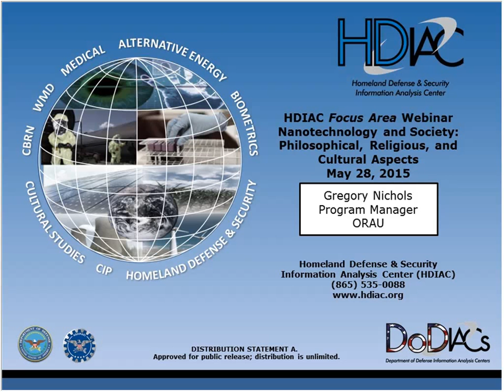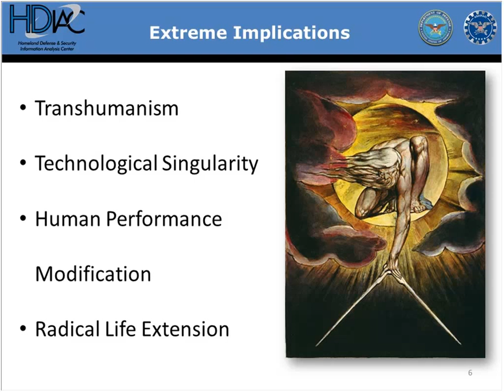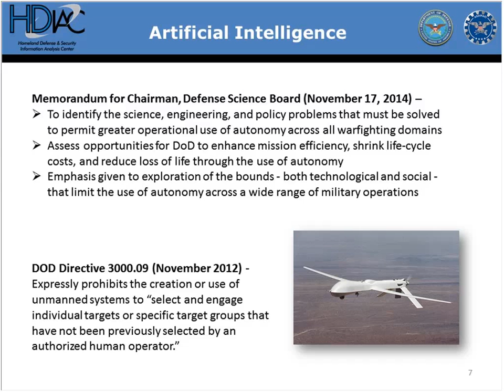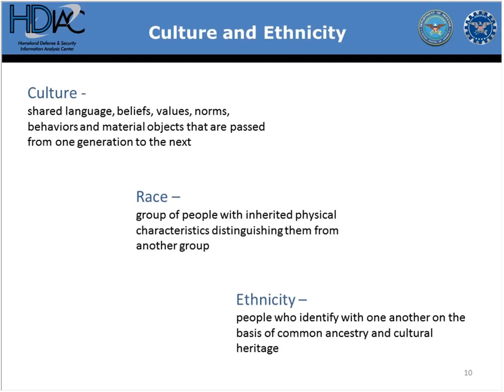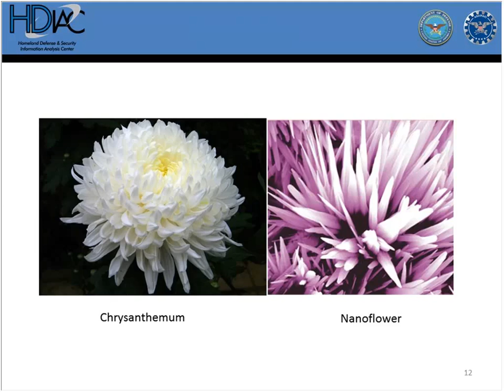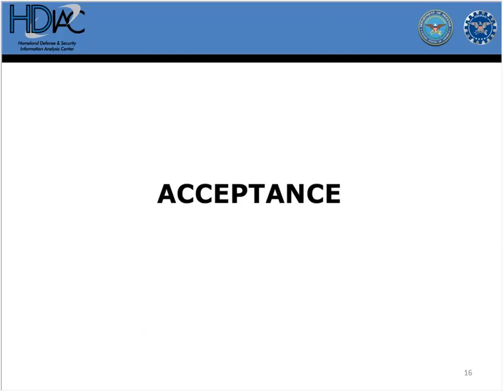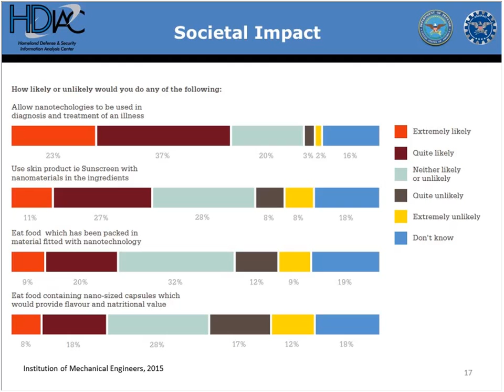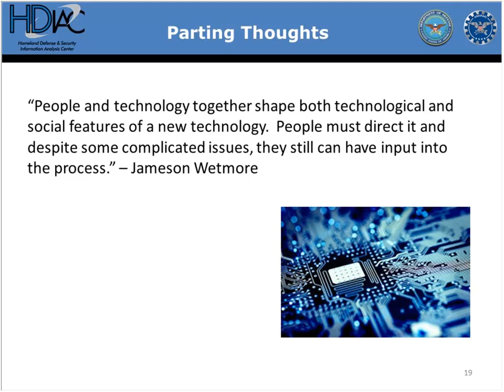HDIAC Nanotechnology and Society Webinar